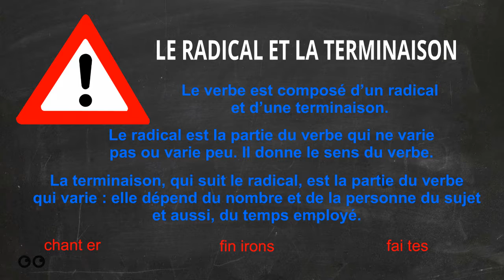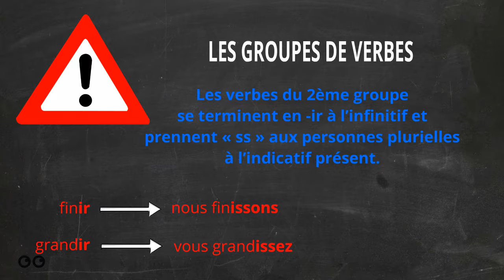C2 - Les 3 groupes de verbes